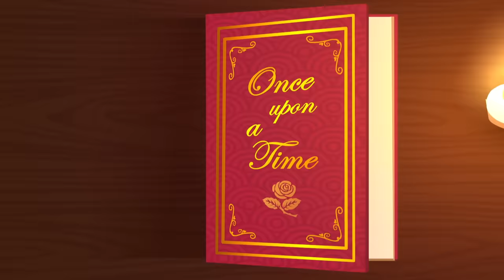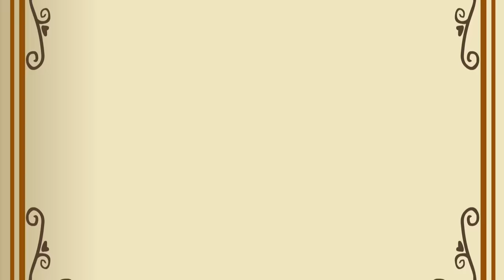The Ugly Duckling | Fairy Tales | Gigglebox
Watch the amazing fairy tale of 'The Ugly Duckling'.

Please send us your feedback, suggestions and comments on social media.